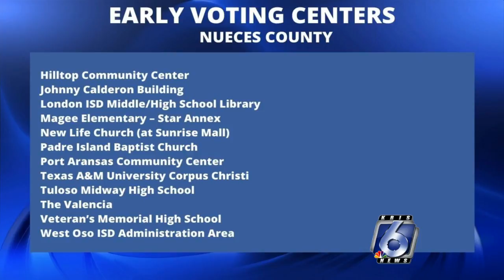early voting locations 1012